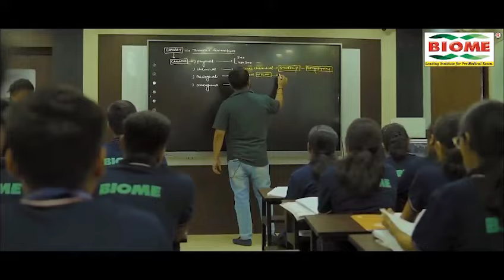मधुपुर में 10 साल के इस बच्चे ने सबकी पोल खोल दी, सुनिए इस ब्लॉगर बच्चे को और समझिए स्थिति